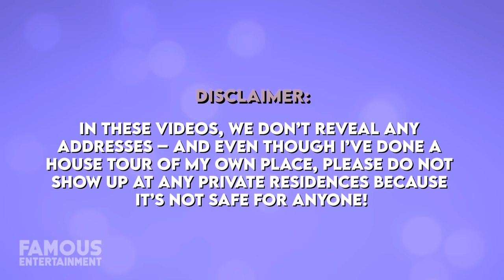Steve Harvey | House Tour | New $15 Million Atlanta Mansion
In 2020, it was reported that Steve Harvey purchased his current mega-mansion, located in Atlanta, Georgia for a whopping $15 million. While he and his family have lived in some lavish homes over the years, this one goes above and beyond boasting opulent features like 17 acres of landscaped lawns, a 70,000-gallon infinity pool, an underground ballroom, and more. Steve won’t be the first funny man to live here though, as the palace was formerly owned by none other than Tyler Perry who let go of it in 2016.